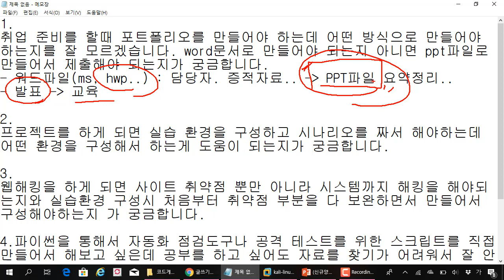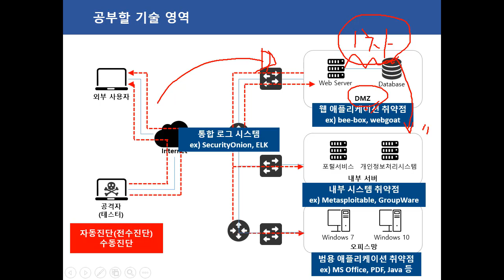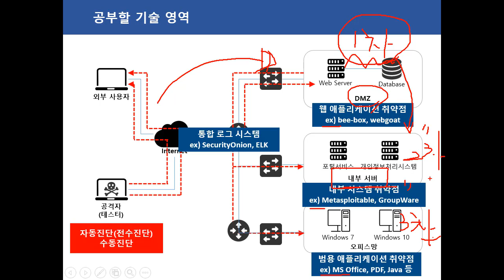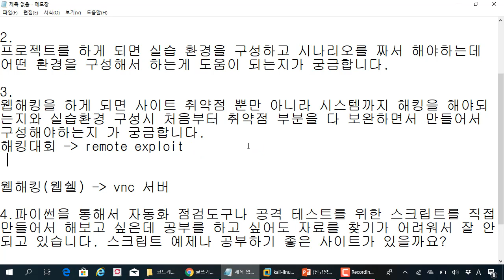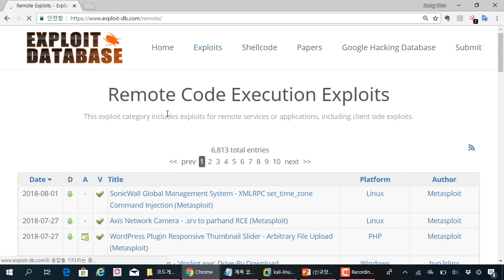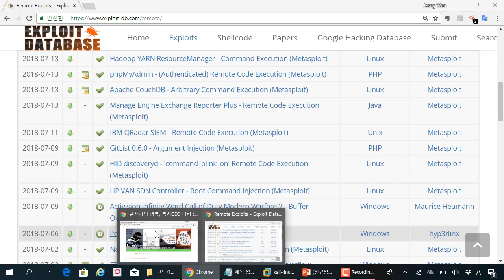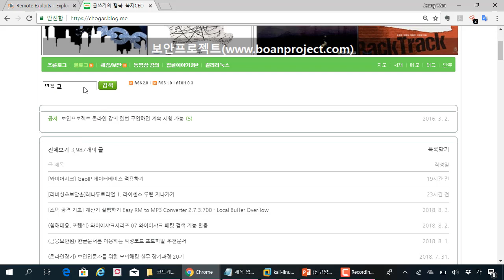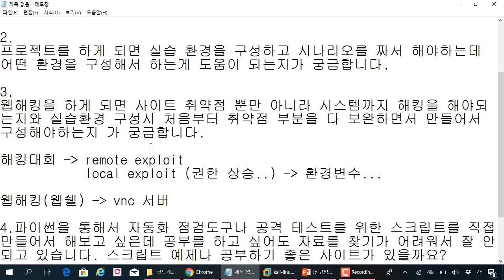(IT보안진로) 모의해킹 진로 질문 답변 사례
보안프로젝트 )에서 제공하는 IT보안 무료강의입니다. 이번 주제는 "(IT보안진로) 모의해킹 진로 질문 답변 사례" 입니다.